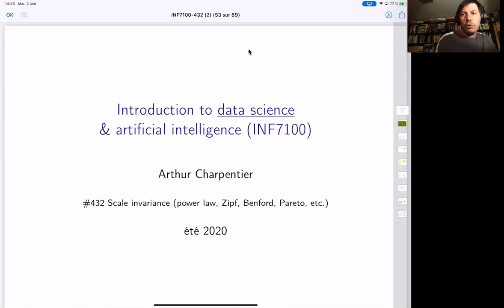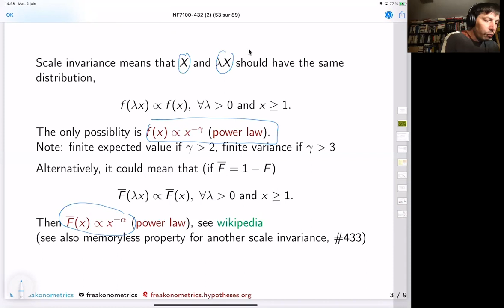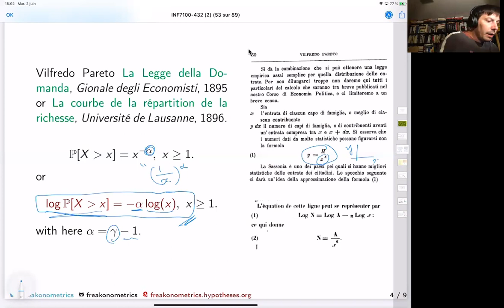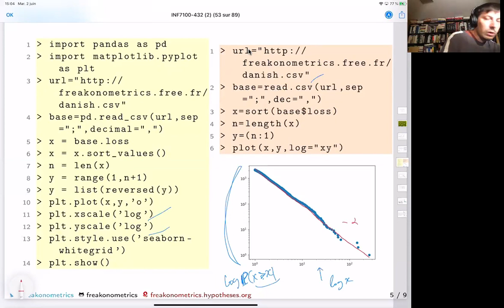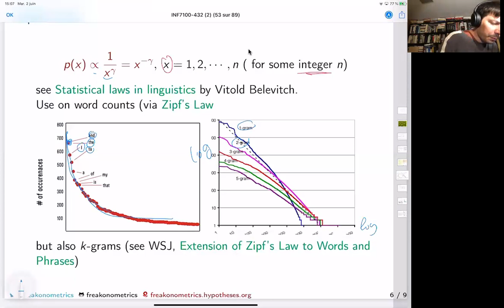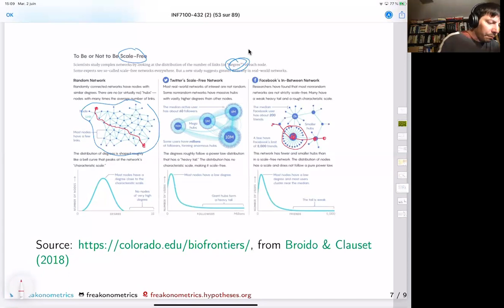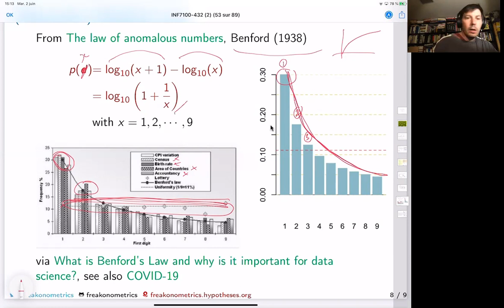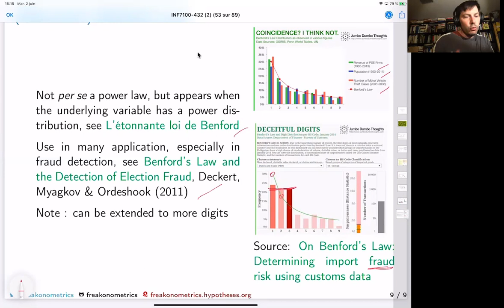INF7100, Ete 2020, slides 432